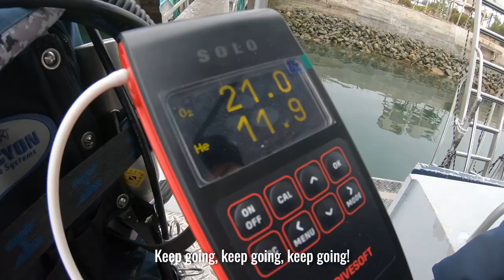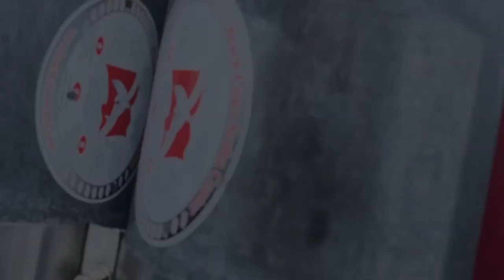Scuba Diving California Oil Rigs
Join us for the new Dive Vlog with GUE Divers Martin, Norbert, Erik, Jung & Jon as they dive the oil rigs just off the coast of Southern California.

VIDEO CREDITS:
On screen: Erik, Martin, Jon, Norbert, Jung
Video by: Erik Lu
Post Production by: Erik Lu